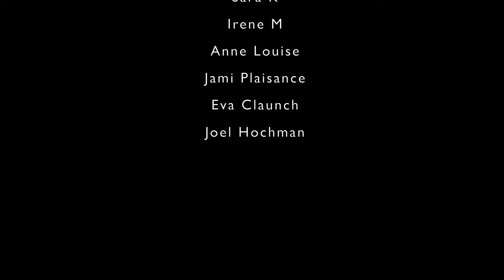Things to do and see in LOUISIANA: Port Fourchon, Lafourche Parish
One of the most important locations in the country is at the mouth of Bayou Lafourche!